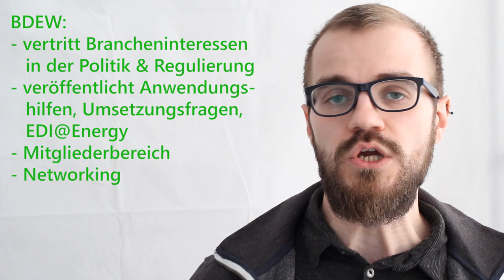Was ist der BDEW?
Was ist der BDEW? Was macht dieser wichtigste Branchenverband der Energiewirtschaft?